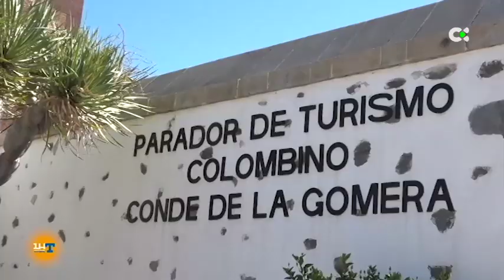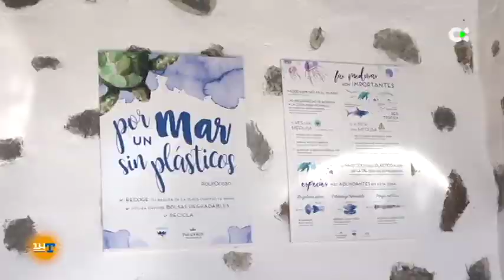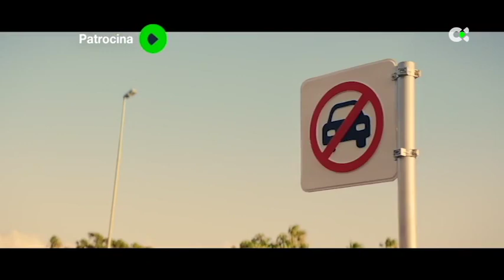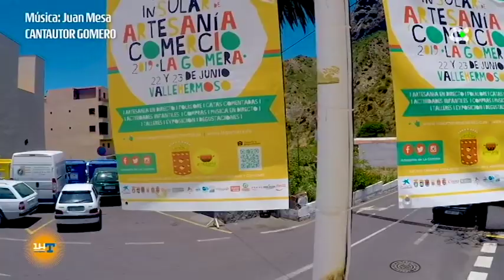La hora del turismo - Un día en... | ep.22 - 07/07/19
En cada una de las ediciones de este programa, se incluirán reportajes sobre la oferta turística en Canarias, noticias del sector, información sobre acontecimientos relacionados con el sector turístico que han tenido o van a tener lugar, entrevistas con distintas personas que de una manera u otra se encuentran vinculadas con este sector de la economía en las Islas Canarias.